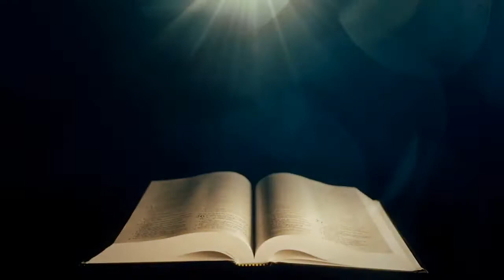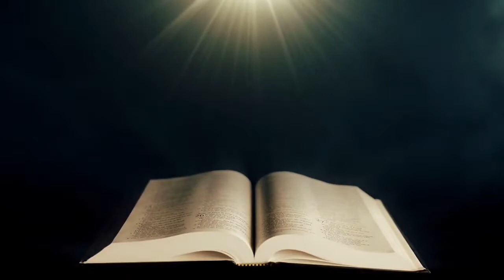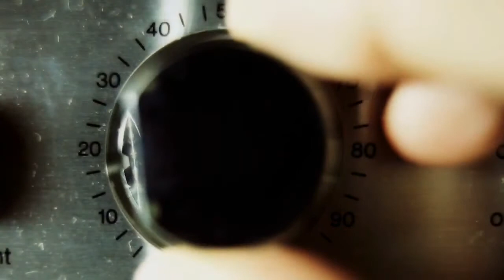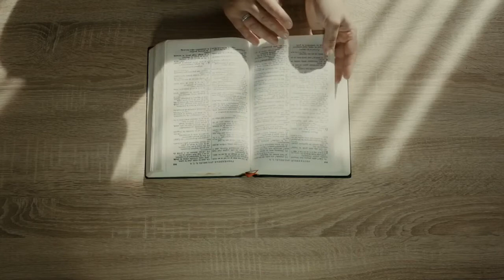Amazing Rapture and Tribulation Dream! I met JESUS!!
Many people think that Jesus is similar to many other belief systems and religions but that is an incorrect assumption. Prophets in the holy scriptures said how he would die, where he would be placed after he died, none of his bones would be broken and many other interesting facts 1,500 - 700 years before he was born into this world.

These books will help you understand the process of the Bible and what the real meaning and purpose behind the bible is. These are links down below to these books I recommend to help with your walk while you try to understand the lord and what his purpose for your life is.
The Organic Gospel

The Jesus Cult

The Latent Power of the Soul

They Shall Expel Demons: What You Need to Know about Demons - Your Invisible Enemies

Cults, World Religions, and the Occult : What They Teach, How to Respond to Them

Good Bibles to help readers comprehend

The Passion Translation New Testament, Brown, Large Print (Faux Leather) – In-Depth Bible with Psalms, Proverbs, and Song of Songs, Makes a Great Gift for Confirmation, Holidays, and More

The Book of Isaiah: The Vision (The Passion Translation, Paperback) – A Heartfelt Bible Translation of the Book of Isaiah, Makes a Great Gift for Confirmation, Holidays, and More

The Book of Genesis: Firstfruits (The Passion Translation)

Every Man's Bible: New Living Translation, Deluxe Explorer Edition (LeatherLike, Brown) – Study Bible for Men with Study Notes, Book Introductions, and 44 Charts

Jesus-Centered Bible NLT, Charcoal

My recommendation is to read these books I have listed above to grasp a firm understanding of how the bible works and how it transforms you and sanctifies you. I would also recommend to spend as much time as possible reading the word of God in a translation you clearly understand and not just relying on a preacher preaching a message to you but you alone getting in the word and spending time reading for yourself. You will gain tremendous knowledge and understanding by doing this and it will be hard to get you believing in false teachings from pastors.